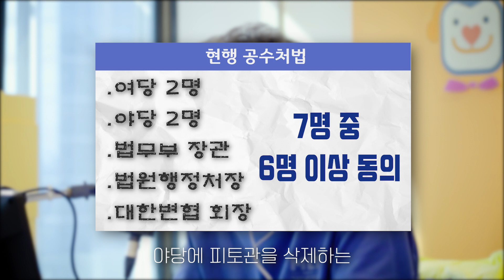[이철희의 정치쇼] 10월 28일(수) 오프닝 / 공수처 논란, 조문 색깔론, 제 얼굴에 침 뱉진 말자..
으레 그러려니 할 수도 있지만 최근 몇 가지는 상식으로 이해가 되지 않습니다. 우선, 민주당이 공수처장 추천과 관련해, 야당의 비토권을 삭제하는 법 개정 의사를 내비치고 있습니다. 이는 처음 법을 만들 때 한 약속에 대한 명백한 위반입니다.

국민의힘은 공수처장 추천위원으로 세월호 참사 특위 활동을 방해해 사퇴한 바 있고, 공수처가 위헌이라고 주장하는 사람을 선택한다고 합니다. 미루고 미루다 이런 분을 추천하는 건 공수처의 출범을 방해하기 위한 또 다른 시도로 보입니다.

정의당이 고 이건희 회장의 을조문하지 않기로 한 것에 대해 하태경 의원이 제기한 색깔론도 황당 합니다. 정의당이 과거에 북의 김정일 조문을 주장해 놓고 이회장은 왜 못하느냐고 비판한 것인데, 그 당시엔 정의당이 존재하지도 않았다고 합니다.

비판이든 공격이든 하는 것은 자유이지만, 요즘 표현대로 선을 넘지 않아야 합니다. 특히 최소한 자기 얼굴에 침 뱉은 짓만큼은 하지 않으면 좋겠습니다.